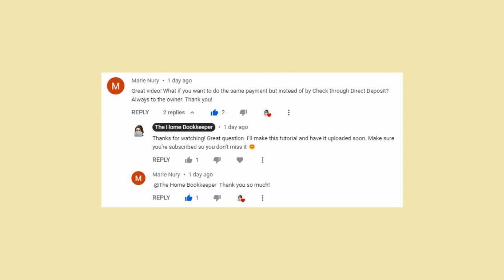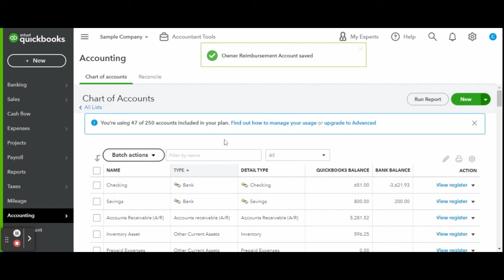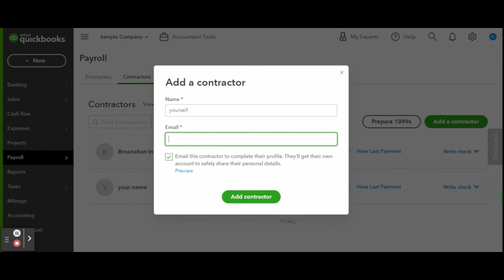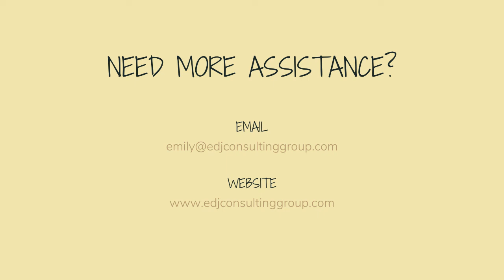How To Do An Owner Draw Via Direct Deposit | QBO Tutorial | The Home Bookkeeper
If you have any video requests or tutorials you would like to see make sure to leave them in the comments below.

Use my link to get three months free at Ellevest Downloading the app?

Shop My Home Office:
Receipt Scanner
Portable Receipt Scanner

Try Audible & Listen While You Work

Never run out of supplies with Amazon Business